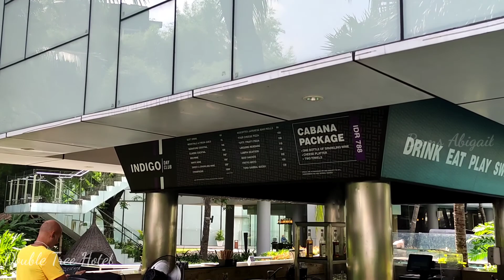hotel double Tree Jakarta - Serasa di BALI